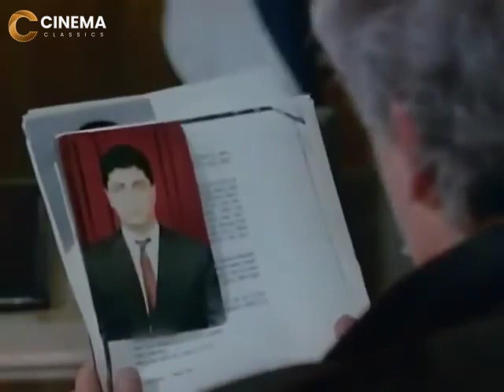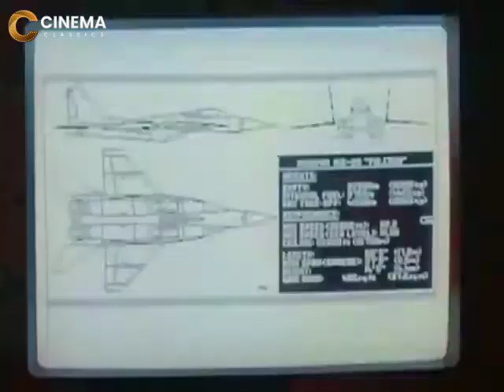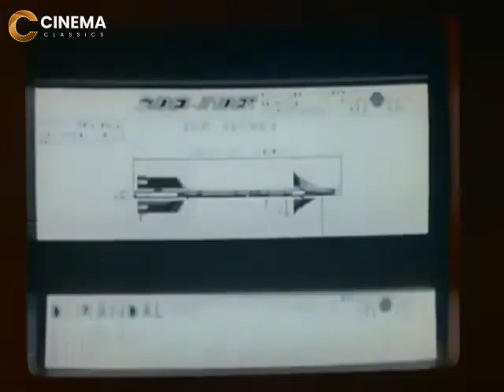شوف ناديه الجندي عملت ايه لما دخلت الموساد الاسرائيلي و سرفت كل ملفاتهم السريه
مهمة في تل أبيب هو فيلم مصري عرض عام 1992، بطولة نادية الجندي وكمال الشناوي ومحمد مختار وسعيد عبد الغني ويوسف فوزي، تأليف بشير الديك وإخراج نادر جلال.

قصة الفيلم
تقيم آمال في باريس وتعمل جاسوسة لحساب إسرائيل. تندم وتقرر التوبة فتلجأ إلى السفير المصري ليحدد لها موعداً مع رئيس المخابرات المصرية الذي تعترف له. يتفق معها أن تكون عميلة مزدوجة وذلك بعد أن تجتاز جهاز كشف الكذب. يطلب منها السفر إلى تل أبيب لتصوير شريط خطير عليه أنواع السلاح والخطط الإستراتيجية الإسرائيلية في حالة نشوب حرب مع مصر وذلك من مبنى وزارة الدفاع. تنجح مهمة آمال في تهريب الفيلم. إلا أن المخابرات الإسرائيلية تكتشف خداعها. تلقى أنواعاً من العذاب الوحشي، يتمكن رجال المخابرات المصرية من تهريبها من المستشفى لتصل إلى مصر.

طاقم التمثيل
نادية الجندي: (آمال الكيال)
كمال الشناوي: (بكر - مدير المخابرات المصرية)
محمد مختار: (حمدى - ضابط مصرى)
سعيد عبد الغني: (بوتا - ضابط المخابرات)
يوسف فوزي: (حازم - ضابط مصرى)
حسن حسين: (جابي - موساد)
خليل مرسي: (نبيل - ضابط مصرى)
كنعان وصفي: (بنحاس سابير - موساد)
صلاح زكي
حمدي يوسف: (ديفيد - موساد)
كمال الزيني: (سفير مصر بفرنسا)
كوثر رمزي
عاطف بركات: (ضابط موساد)
جمال صالح: (ضابط موساد)
عادل عمار: (مناضل فلسطيني)
أحمد عاطف
طارق عرابي: (ضابط مخابرات)
محمد صلاح
كريم وفيق
نادر جلال: (شريف)
عثمان محمد علي: (رئيس المخابرات المصرية)
فريق العمل
إخراج: نادر جلال
تأليف: بشير الديك
مدير التصوير: سمير فرج
مونتاج: صلاح عبد الرازق
إنتاج: أفلام محمد مختار
موسيقى تصويرية: جمال سلامة
توزيع داخلي: أفلام النصر (محمد حسن رمزي وشركاه)
توزيع خارجي: تاميدو للإنتاج والتوزيع